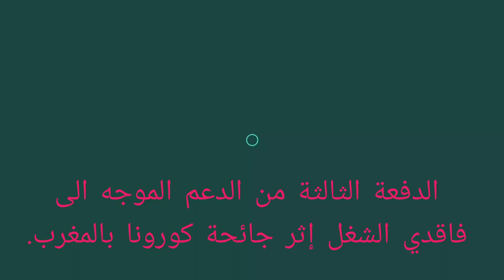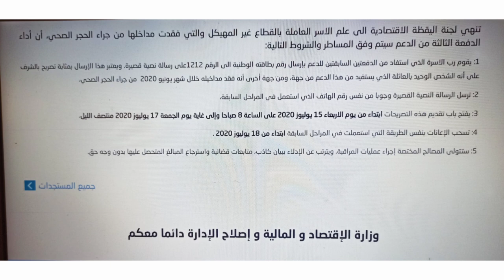دعم كورونا الدفعة الثالثة.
شرح لكيفية الإستفادة من الدفعة الثالثة من الدعم الموجه لفاقدي الشغل إثر جائحة كورونا.